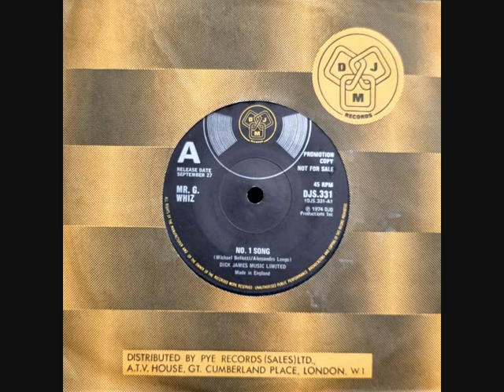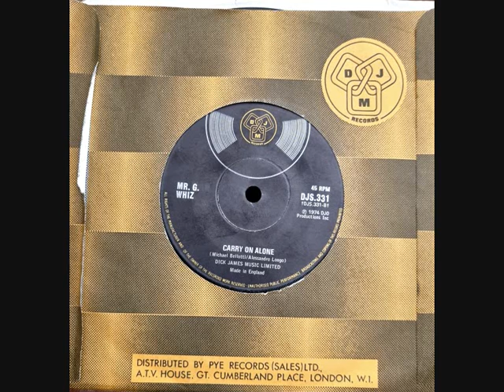Mr. G. Whiz: No 1 song / Carry on alone (promo single, 1974)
Produced by Ron Johnsen, recorded at Electric Lady Studios, New York in 1973 but apparently not released until September 1974. Paul Stanley and Gene Simmons presumably on backing vocals on "No. 1 Song" - I hear both but that may just be wishful thinking. Their parts come in at about 1.15. There are no extra vocalists on the b-side "Carry On Alone", I added it for completion only.